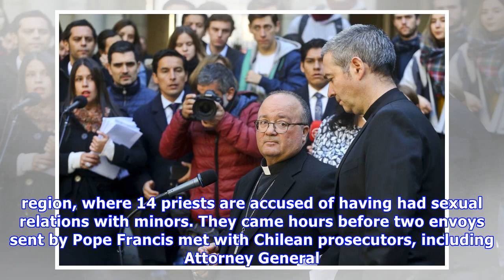Chilean church offices raided as part of sex abuse probe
Prosecutors seized documents in raids on Roman Catholic Church offices in two cities as part of an investigation into growing clergy sex abuse scandals, while Vatican investigators met with Chile's at.